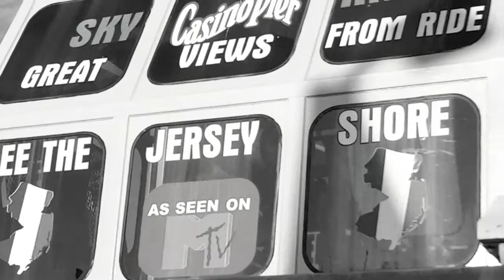Jersey Shore Trailer